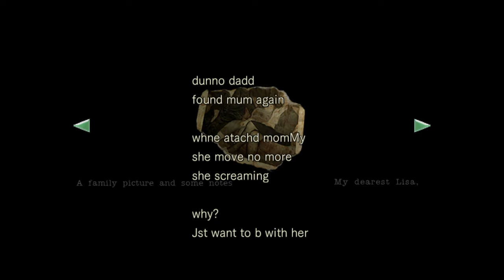Resident Evil - Magnum location & Cabin in the woods - Jill